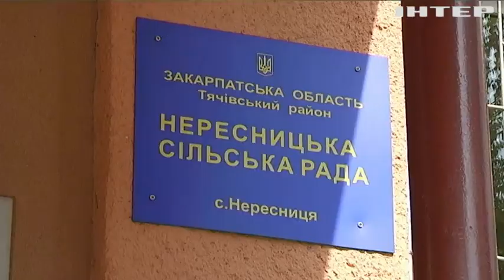Новости 8:00, выпуск за 26 июня 2019 года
Дивіться у цьому випуску: Визволення моряків: Павло Клімкін закликає країни G20 тиснути на Росію. "Залізний трон Українського Сходу" нагадує українцям про війну. У Грузії поновилися масштабні протести